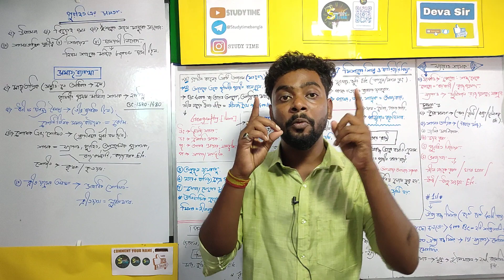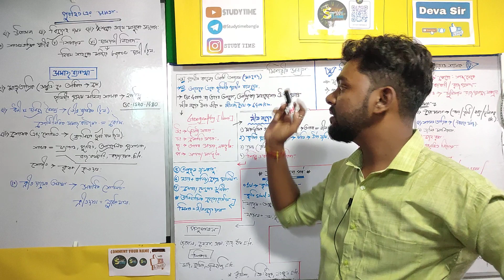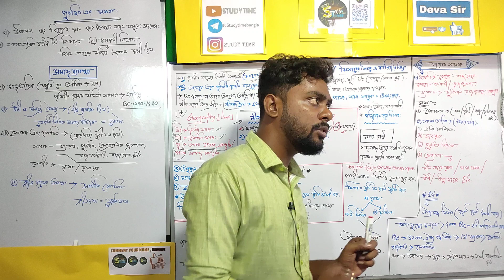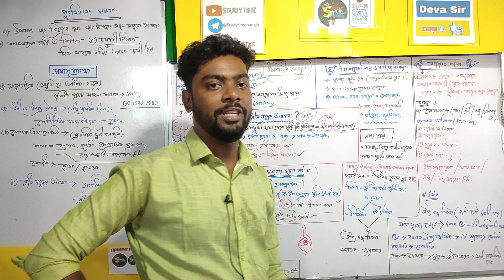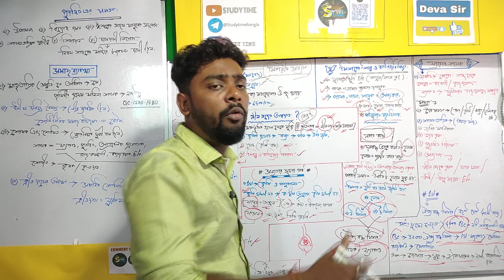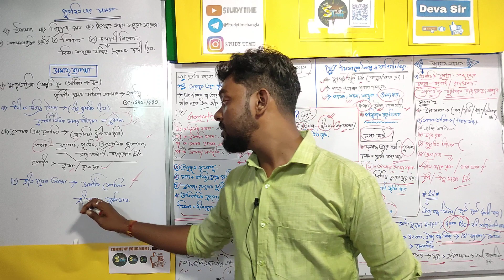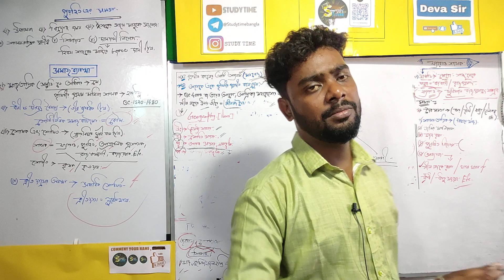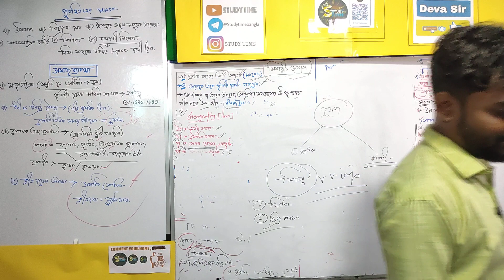মিশরীয় সভ্যতা | Egyptian civilization | One Short | Class 11 History | Chapter 2 | P5 | Deva Sir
মিশরকে কেন নীল নদের দান বলা হয়
Why is Egypt called the gift of the Nile?
পৃথিবীর প্রথম মহিলা শাসক
World's first female ruler

মিশরীয় সভ্যতা Egyptian civilization One Short / Class 11 Chapter 2 Part 5 Ancient history Deva Sir

By -  Debojyoti Pandit (Deva Sir)
 @study Time

✅ Class 11 History [ Ancient History ] From the Beginning of Time with 🔥 Deva Sir 🔥 Study Time Bangla [ WBBHSE (CBSE/CUET/NCERT) ]  Class ix 👍